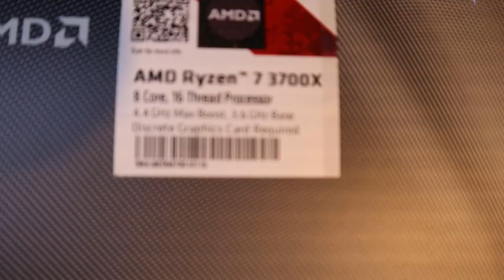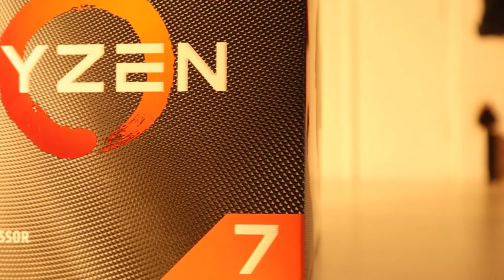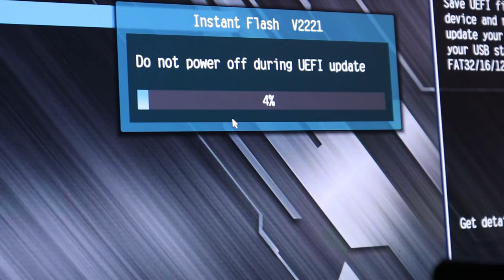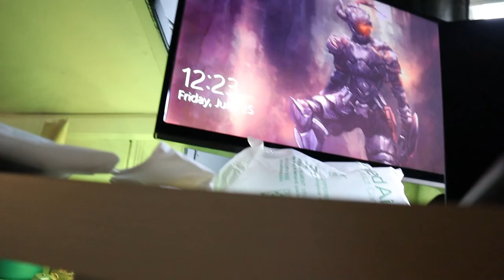Sick in the Summer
Being sick in the Summer is wack... Also new CPU upgrade!
Old CPU : Ryzen 5 1600
New CPU : Ryzen 7 3700x

»Socials
Twitch.tv/mania2kk